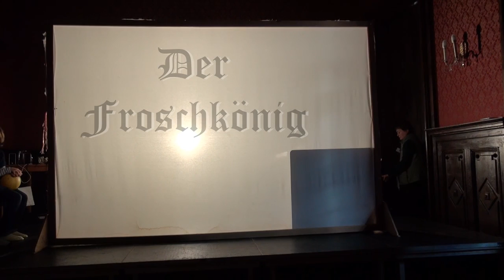Der Froschkönig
Aufführung der Unterstufen-Theatergruppe (Prof. Dietlinde Leicht) am Tag der offenen Tür